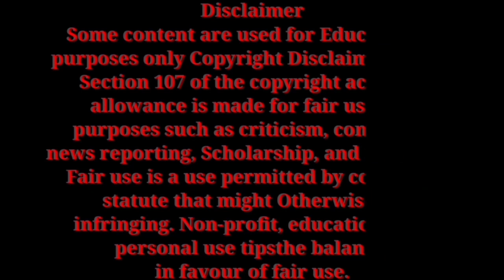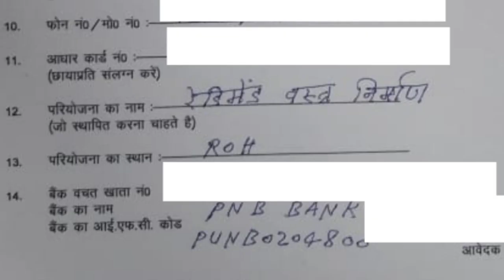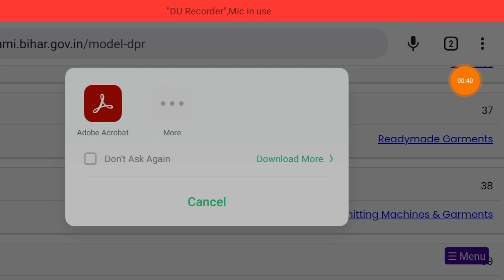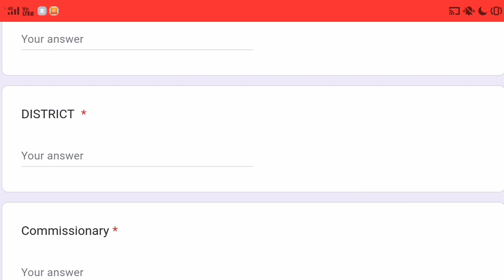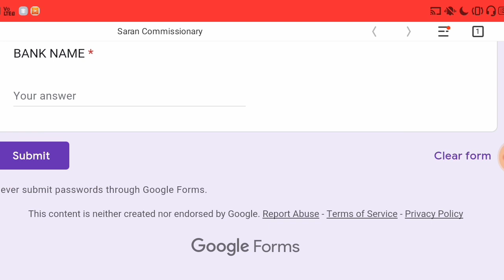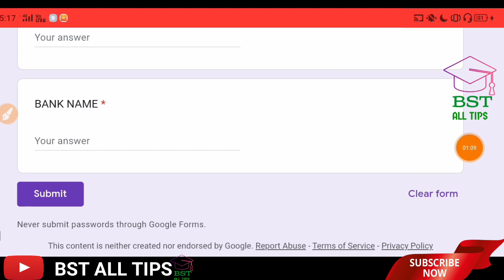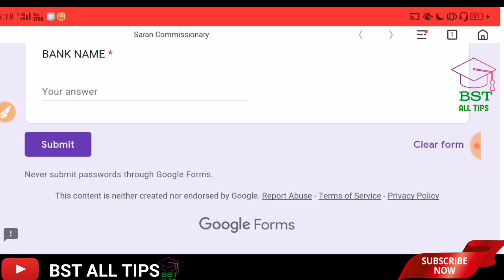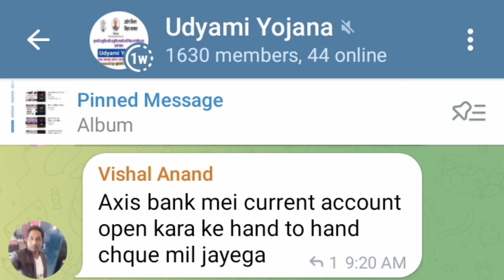Udyami YOJNA Training Update: DPR training में ही जमा करें।। गुगल फॉर्म क्यूं भरना पड़ेगा।।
ट्रेनिंग के दौरान ही dpr जमा करना पड़ेगा टाइम कम है इस लिए डीपीआर तैयार रखें।
उद्यमी योजना तीसरा दिन ट्रेनिंग में ये क्या बोल दिया कि ये गुगल फॉर्म भरोगे तो ही पांच हजार मिलेगा।।
गुगल फॉर्म कैसे भरें
उद्यमी योजना Latest Update